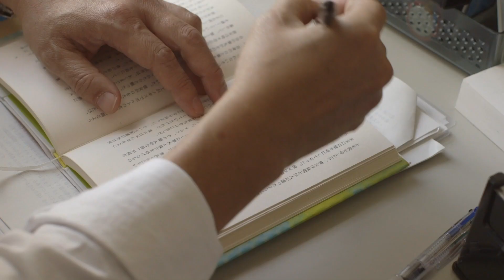Wheel of Fortune and Fantasy (Guzen to sozo) new clip from Berlin Film Festival 2021 - 3/4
Ryusuke Hamaguchi's Wheel of Fortune and Fantasy (Guzen to sozo) new clip from Berlin Film Festival 2021 - 3/4

Wheel of Fortune and Fantasy (Guzen to sozo) is part of the official Official Competition of Berlinale 2021.

Episode 1: ​Magic (or Something Less Assuring)
When Meiko realizes that the man her best friend has talked about as "hitting on her" is her ex-boyfriend, whom she broke up with a year and a half ago, she wonders what she should do.

Episode 2: ​Door Wide Open
A college professor in his fifties wins the Akutagawa Prize. His student who failed to graduate, out of spite, plots to trick him and has his class friend with benefits visit the professor's office.

Episode 3: ​Once again
A system engineer, unemployed as a result of a computer virus, attends a women's college reunion for the first time in twenty years. She meets a housewife with a child who seems to be a classmate she couldn't find at the reunion. The two talk to each other and confirm the feelings they have harbored in their hearts.